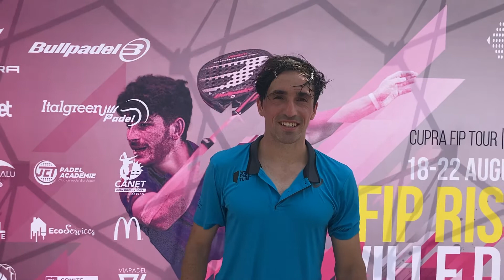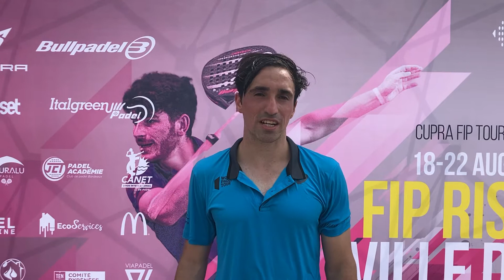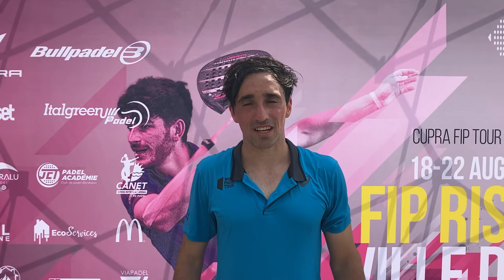Denis Perino, la moto argentina en Canet en Roussillon